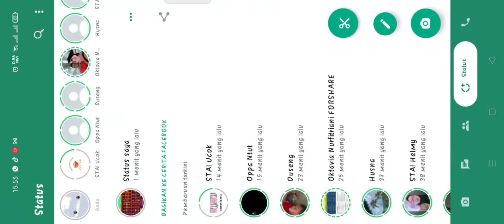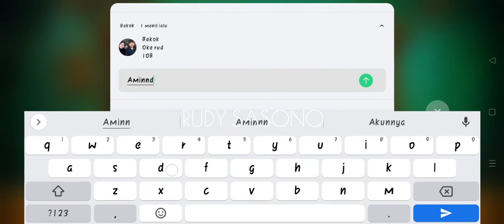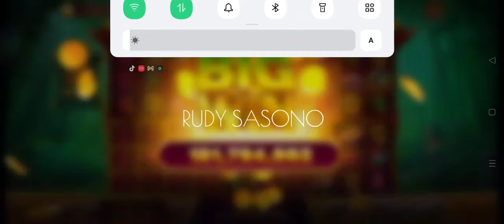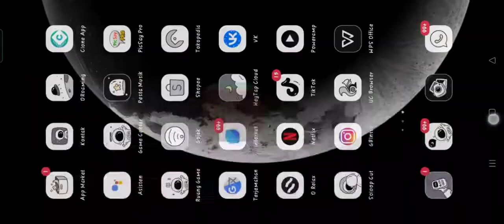MODAL 500M NEKAD MAX BET 25M JADI BERAPA B KAH? MARI KITA LIHAT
Room 3 Macan 2 Ayam